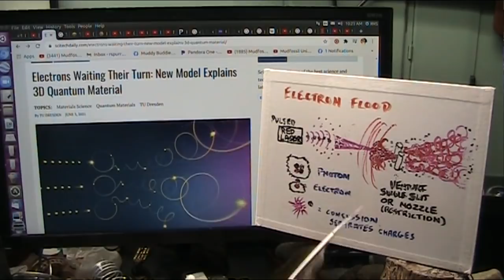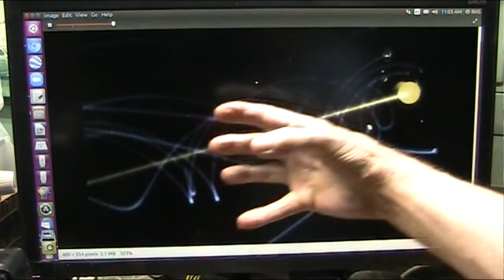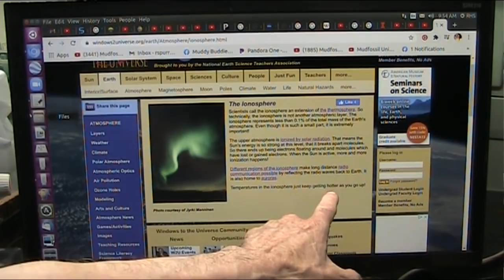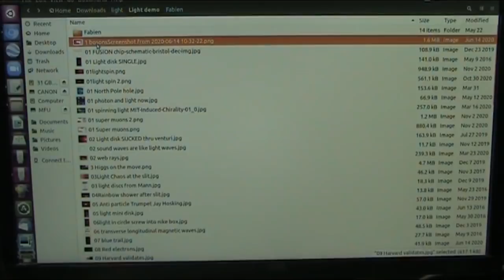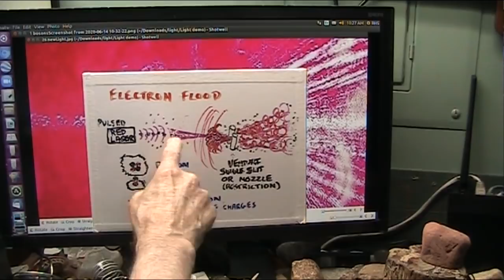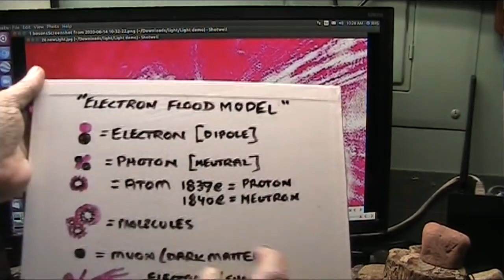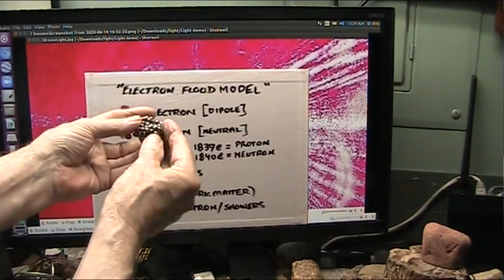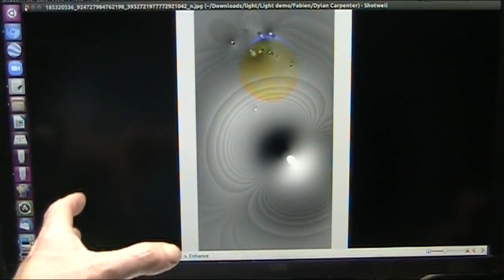No Hiding Anymore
Bohr and the Standard Atomic Model never worked and is officially deceased.
Atomic nuclei are masses of dipole electrons which are electron neutrinos attached to Muons (dark matter) as you will see.
There is nothing but Electrons all are dipoles and attach to each other like bar magnets.
Two electrons attached are Photons. Atoms are made of masses of dipole electrons and are stable at 1839 (proton) and 1840 (neutron).
I can resolve 100% of energetic reactions using Electron Flood model.